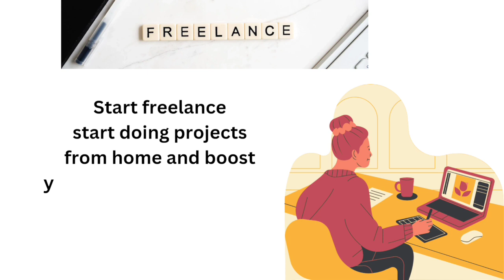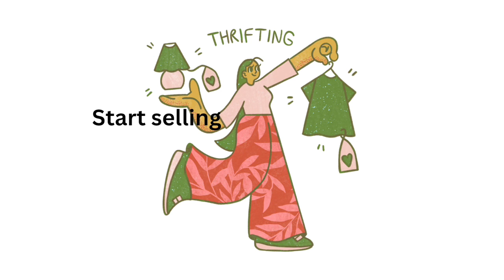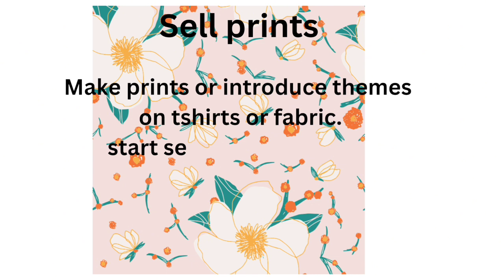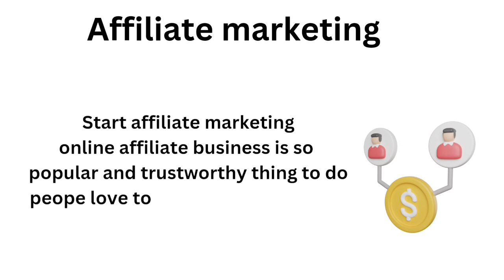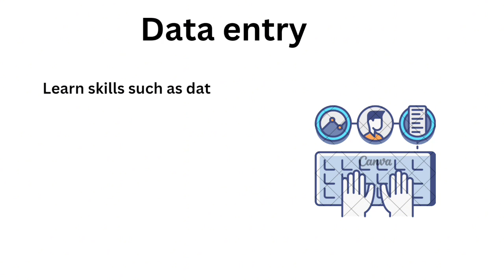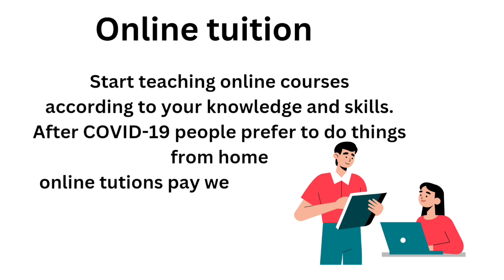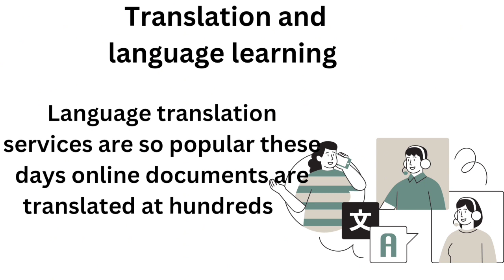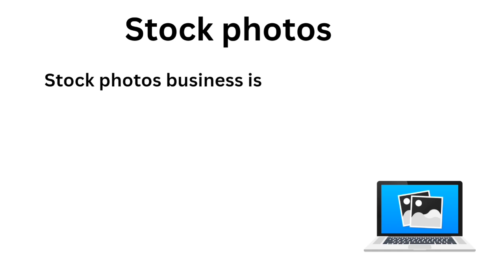20 online business ideas 2023-2024. |start now